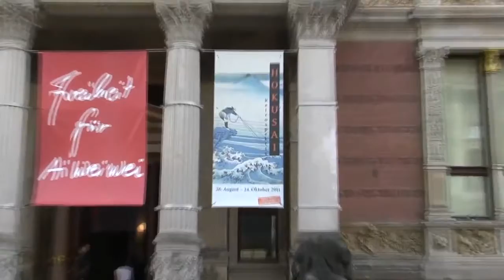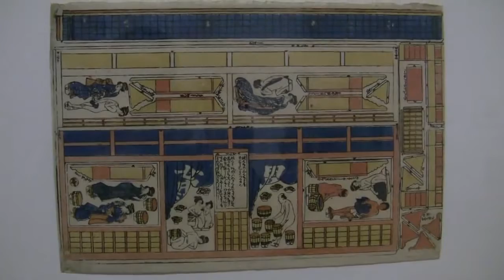Hokusai - Retrospektive at Martin-Gropius-Bau, Berlin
Impressions of the exhibition "Hokusai - Retrospective" from 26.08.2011 to 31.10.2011 at the Martin-Gropius-Bau, Berlin... read more in German:

Impressionen der Ausstellung "Hokusai - Retrospektive" vom 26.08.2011 bis 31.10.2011 im Martin-Gropius-Bau, Berlin.

Einer der bedeutendsten Künstler aller Zeiten: Hokusai hat das Leben im alten Japan in formvollendeten Bildern verewigt. Seinem Riesenwerk widmet der Martin-Gropius-Bau die erste Retrospektive in Deutschland.